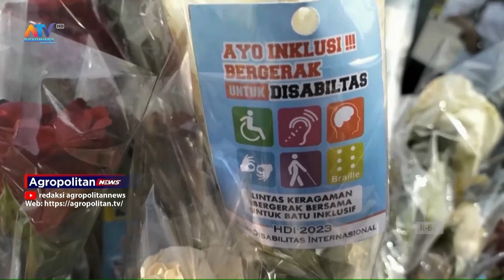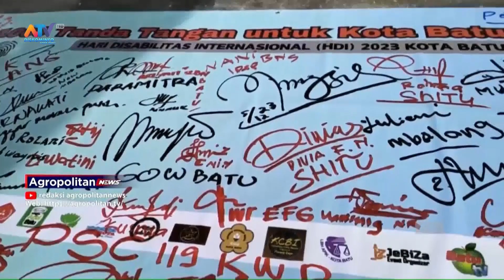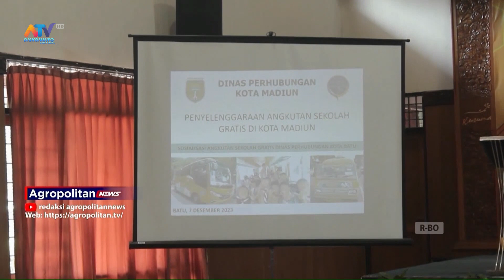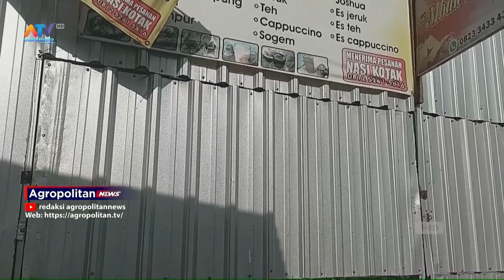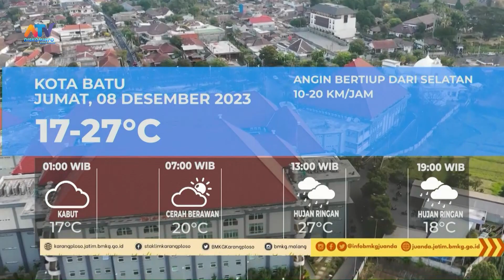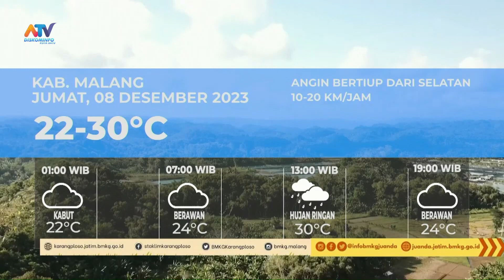AGROPOLITAN NEWS EDISI 07 DESEMBER 2023 | ATV MALANG RAYA